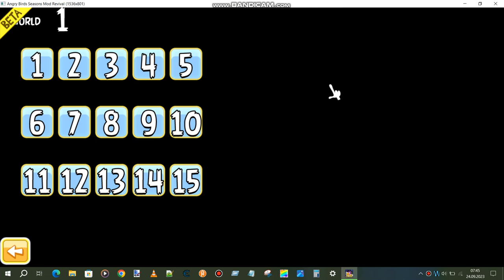Angry Birds Seasons Mod Revival Why Level Editor Is Broken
Press Shift W to hide cursor
Press Shift X Get Random Power Up
Press Shift Z Get Power Ups Pack
Press M Mighy Eagle Mode

Step 1 Edit What Level what you want
Step 2 Press Crtl S
Step 3 Entry You To Your Edited Level
Step 4 Your Level Is Empty